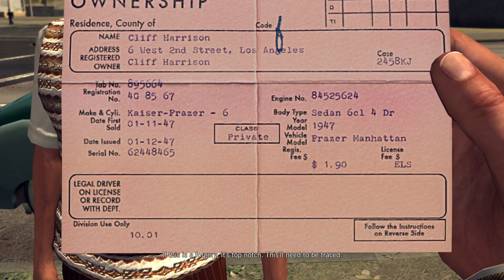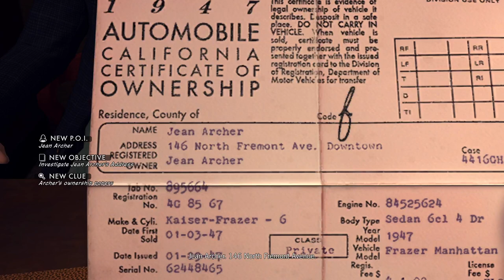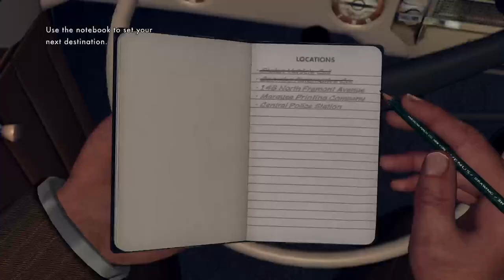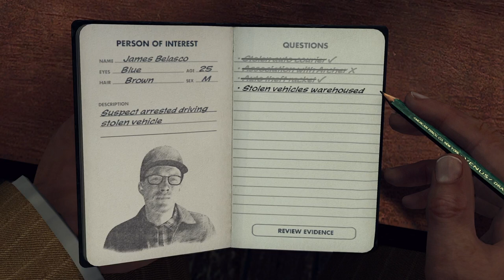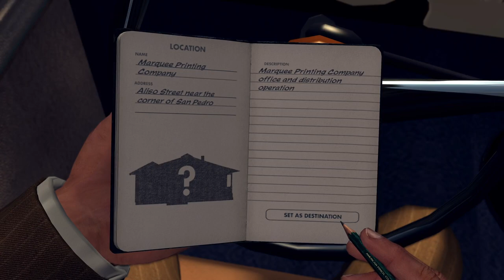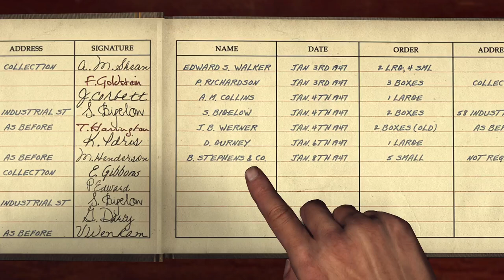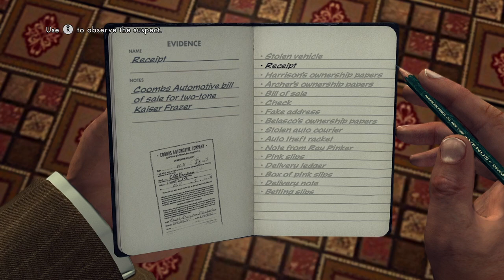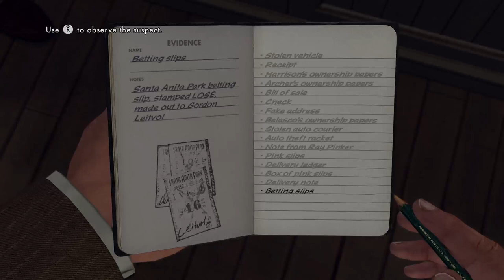L.A. NOIRE Part #5